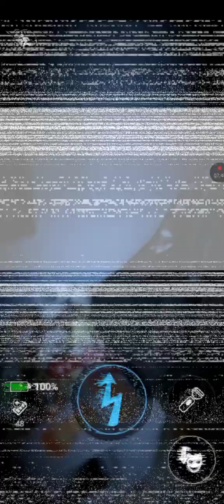FORSAKEN AR saison 2 épisode 19 : évent chaos inadapté et balloon girl (Jay Jay) me rendent visite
yo dsl si il y a un décalage et que je sois fatigué ne faites pas attention